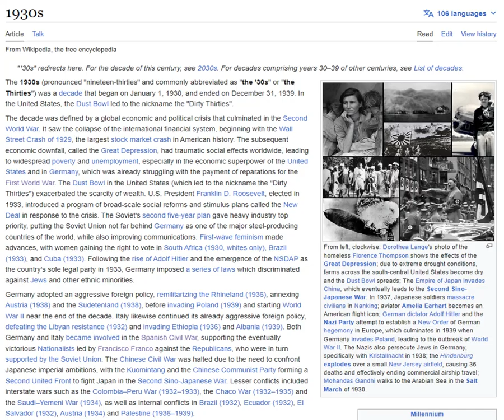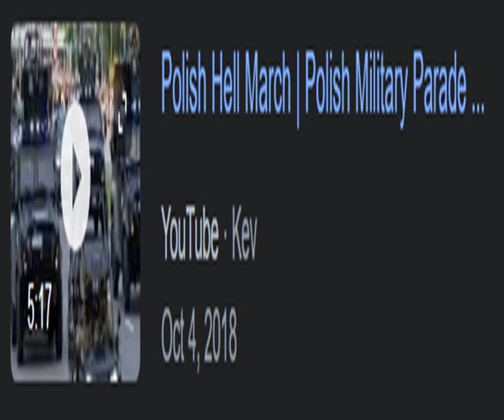Enigma Machine - WW2 History Documentary